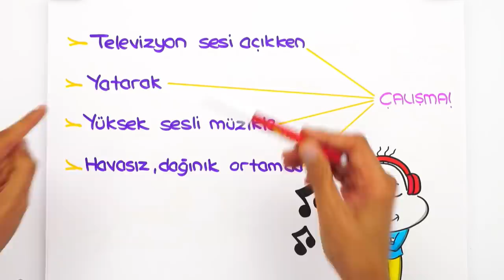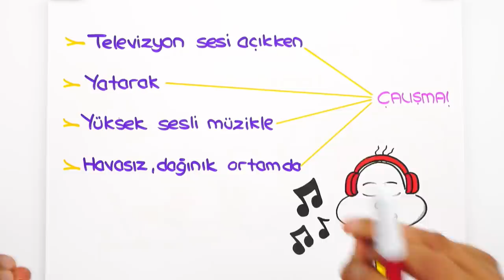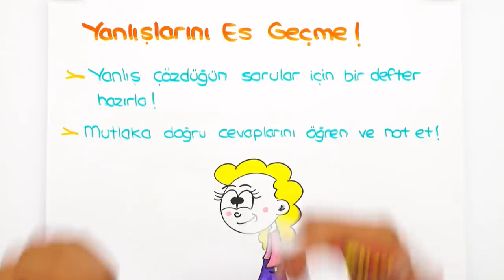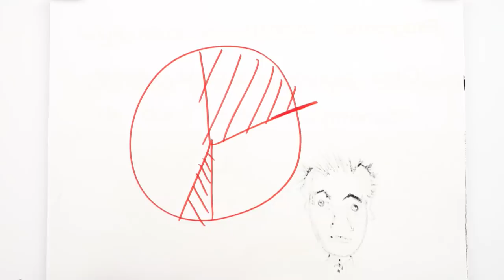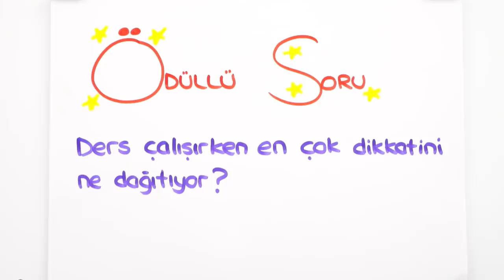LGS'ye Çalışırken Bunları Yapma❗️❗️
LGS'ye sıkı sıkı çalışırken peki neleri yapmamamız gerekiyor? Günlük rutinimiz nasıl olmalı? Ders çalışma sıralaması nasıl olmalı? Videomuzda anlatıyoruz. 🤓LGS